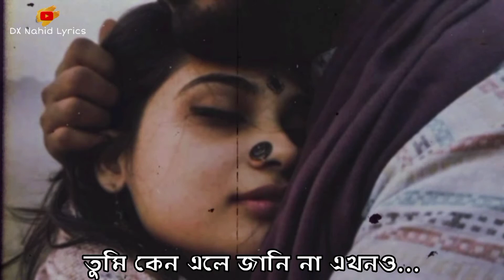TOMAKE CHAI (তোমাকে চাই) LoFi Music LYRICS - GANGSTER - Arijit Singh | DX Nahid Lyrics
Tomake Chai Lyrics From Gangster Bengali Movie. This Song Is Sung By Arijit Singh. Music Composed By Arindam Chatterjee. Featuring : Yash Dasgupta And Mimi Chakraborty.

Movie: Gangster (2016)
Singer - Arijit Singh
Lyrics - Prasen
Director - Birsa Dasgupta
Music Label - Shree Venkatesh Films

Coppyright issues -